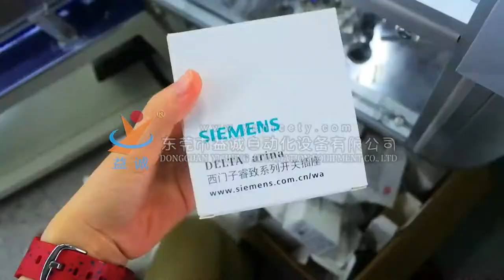Box Forming Package Automatic Assembly Machine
Dongguan Yicheng Automation Equipment, is a factory which has been specialized in automation equipment R&D and manufacturing in the fields of switches, socket, plugs, medical and other industrial area since 2007.
We have very rich experience/design/build in the assembly equipment/ production line, One of the top provider for automation equipment and automation system solutions in China.
The machine we manufactured:
Automation equipment/ automatic assembly machine/line
1. Switches/sockets/ motors/ cooling fans/relay assembly line
2. Customized production line
3. Industries automatic assembly line
4. Industry components assembly machine
5. Electronic device assembly machine
6. Packing/riveting/locking/assembling machine